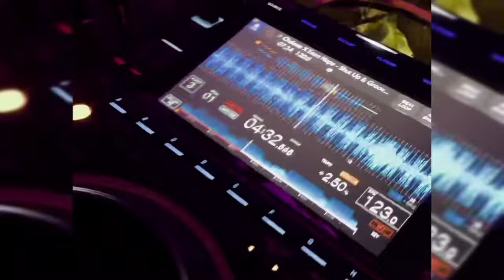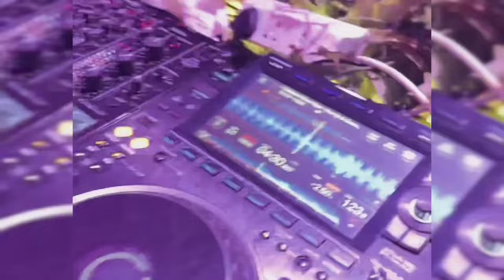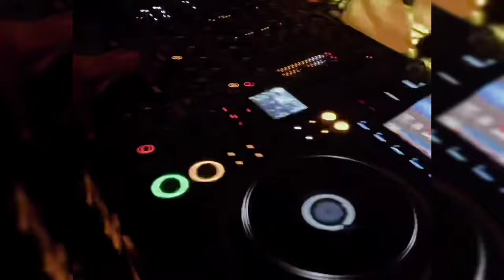Afro House In The Den | Beekay Monalayzzar, Mpho.Wav, Supta, Dafro, Malumz on Decks | By DJ Gumstar